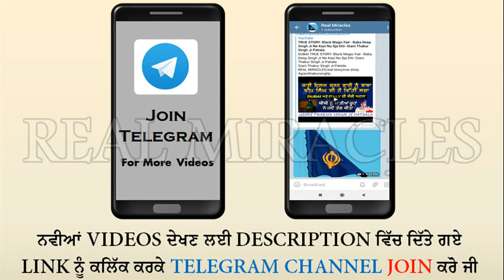3 Yugan Vich Mukti Nahi Hoi: Furne khatam Bjurag Nal Gal, Atma Saroop ki Hai - Giani Thakur Singh Ji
3 Yuga Vich Mukti Nahi Hoi: Furne khatam Bjurag Nal Gal,Atma Da Real Saroop ki Hai - Giani Thakur Singh Ji Patiala